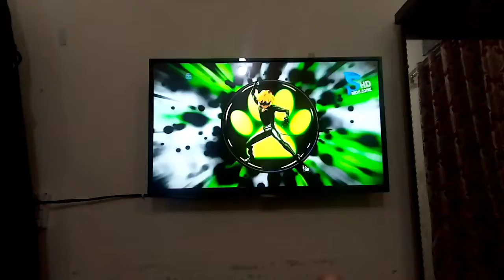bilal se last time ki bad ki daily routine || Ruqqiya shahan